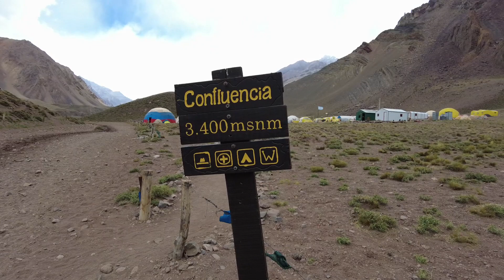ACONCAGUA (6.962m) EXPEDITION DEC/JAN 2022/23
Though ended in failure, I learned a lot from my expedition to the highest mountain in the Americas, Aconcagua (6,962 m). We had to cancel our expedition due to bad weather rendering mountain too dangerous to be climbed. The entire journey is documented in this 14 min video.